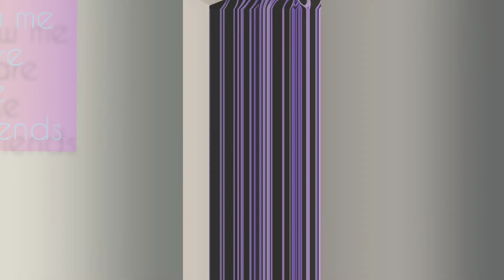Find your zen, peace, serenity, inspiration with mural art for your home and business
Mural art has an effect in the psyche. Let your self relax after a tough day at work, or even better, create a relaxing environment wherever you are.